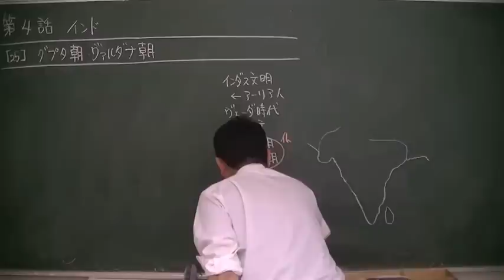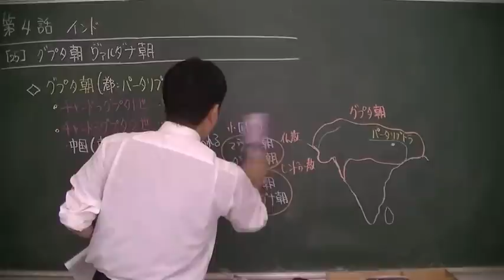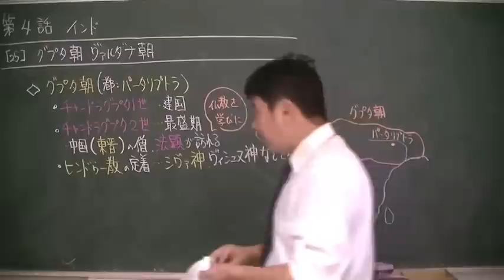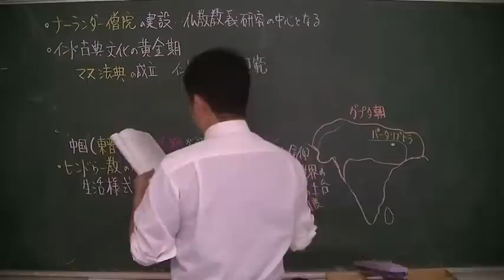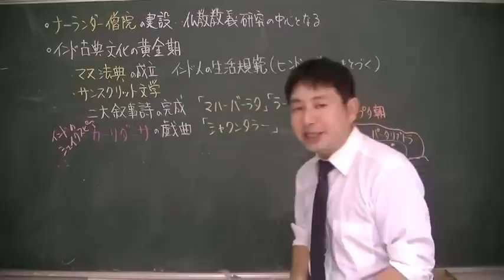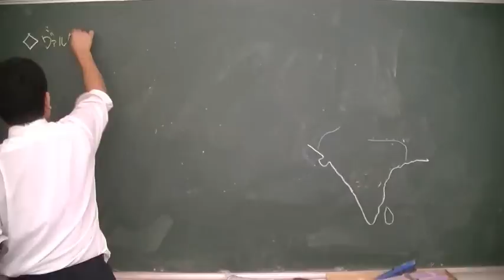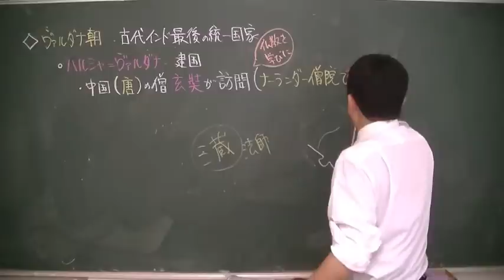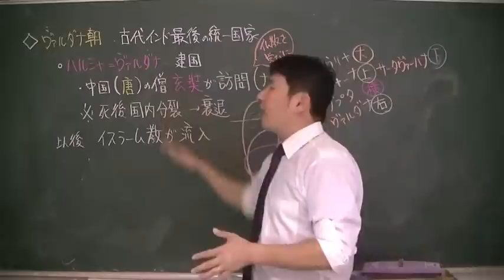025 グプタ朝・ヴァルダナ朝 世界史２０話プロジェクト第04話